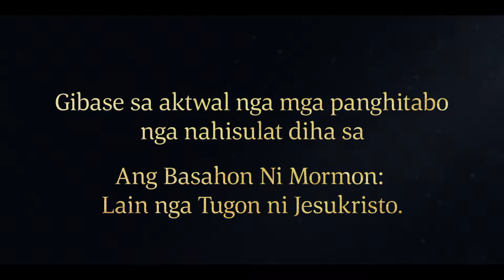Ang Pamilya ni Lehi Namiya padulong sa Kamingawan | 1 Nephi 2:4–7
Si Lehi nga propeta milayas sa Jerusalem kauban sa iyang asawa, si Sariah, ug sa ilang mga anak—Laman, Lemuel, Sam, ug Nephi. Mibiyahe sila pahabagatan ngadto sa kamingawan, nagtukod og altar sumala sa kustombre sa kaparian, ug nagpasalamat sa Ginoo.

Gibase sa 1 Nephi 2:4–7:
4 Ug nahinabo nga siya mibiya ngadto sa kamingawan. Ug siya mibiya sa iyang balay, ug sa yuta nga iyang kabilin, ug sa iyang bulawan, ug sa iyang plata, ug sa uban pa nga mahalon nga mga butang, ug siya walay lain nga gidala, gawas sa iyang banay, mga tagana, ug mga tolda, ug mibiya ngadto sa kamingawan.
5 Ug siya milugsong dapit sa mga utlanan nga duol sa baybayon sa Pulang Dagat; ug siya mipanaw sa kamingawan diha sa mga utlanan nga duol sa Pulang Dagat; ug siya mipanaw gayud sa kamingawan uban sa iyang banay, nga naglakip sa akong inahan, si Sariah, ug sa akong mga magulang nga lalaki, kinsa mao si Laman, Lemuel, ug Sam.
6 Ug nahinabo nga human sa tulo ka adlaw sa iyang pagpanaw sa kamingawan, siya mitukod sa iyang tolda diha sa walog daplin sa suba.
7 Ug nahinabo nga siya mitukod og usa ka altar nga mga bato, ug mihalad ngadto sa Ginoo, ug mipasalamat ngadto sa Ginoo nga atong Dios.